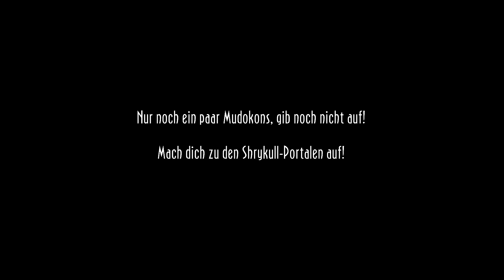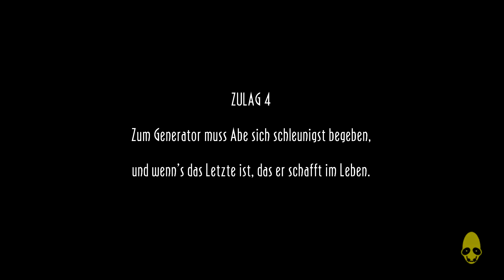Zu viele Sligs~Let´s Play Oddworld: New ´n´ Tasty[#18][Blind/German]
HeyHo Leute! Wir laufen den Sligs genau in die Falle. Überall sehen sie uns und überall sterben wir. Gibt es einen Ausweg? Oder ist alles verloren?

Abe, der Original-Oddworld-Held, erkundet in dieser liebevollen Neufassung des PlayStation-Klassiker Abe's Oddysee alte Ruinen und flieht vor mörderischen Kreaturen und blutrünstigen Jagdgesellschaften. Abe war einst ein fröhlicher Bodenpolierer in der größten Fleischfabrik der Oddworld, bis er herausfand, dass sein Boss die Sklavenarbeiter zu RuptureFarms Tasty Treats Snacks verarbeiten will! Also versuchen wir zu fliehen und unsere Freunde zu retten. Aber werden wir es schaffen?
Oddworld: New ´n´ Tasty
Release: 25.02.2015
Gerne: Abenteuer, Plattformer
Publisher: Oddworld Inhabitants, Inc.
Entwickler: Just Add Water (Developments), Ltd.